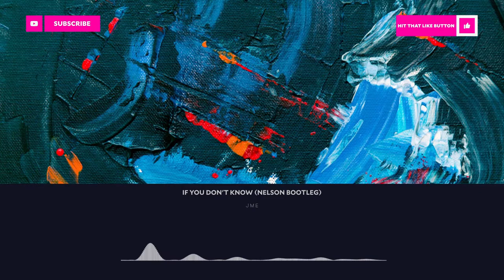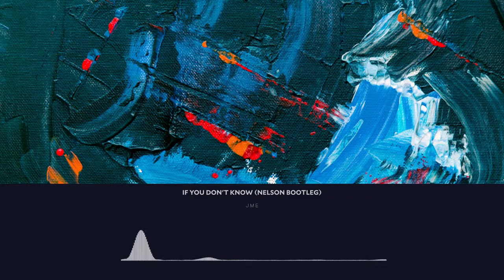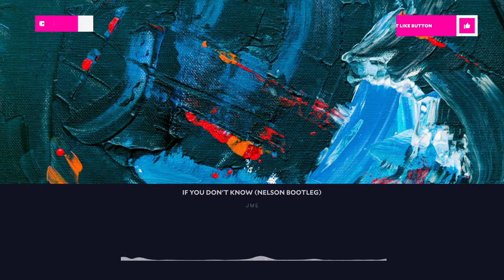[Melbourne Bounce] - JME - If You Don't Know (Nelson Bootleg) | Lucidity Music